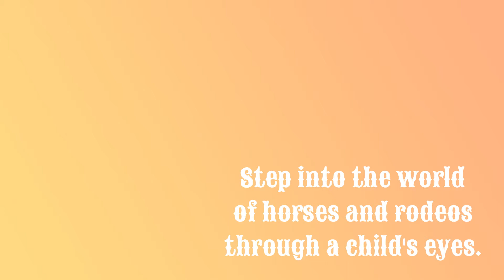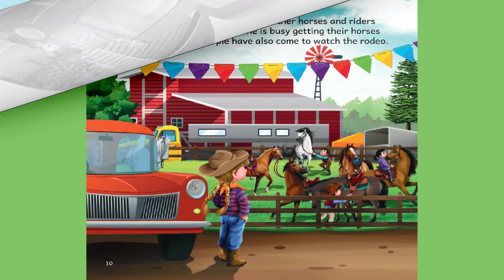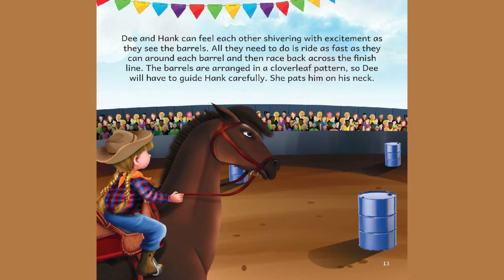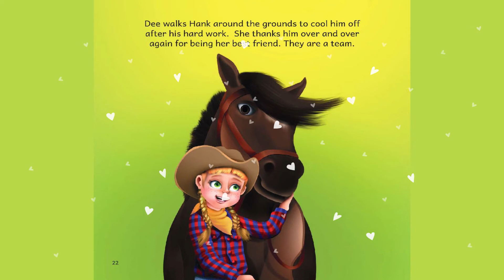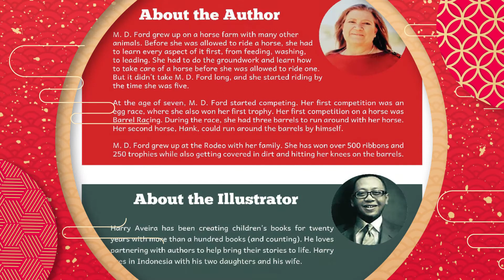A Barrel Racer's Dream - Video Book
Video read-aloud of A Barrel Racer's Dream by Author, M.D. Ford.